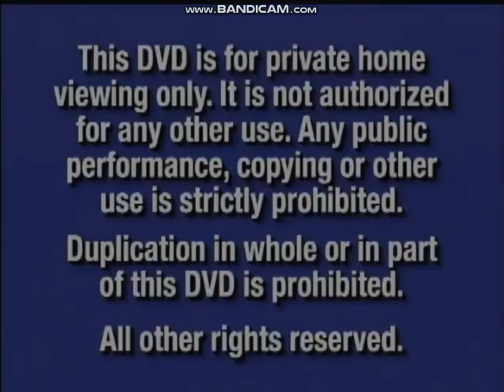Opening to Who Framed Yoshi 2003 DVD (Disc 1)